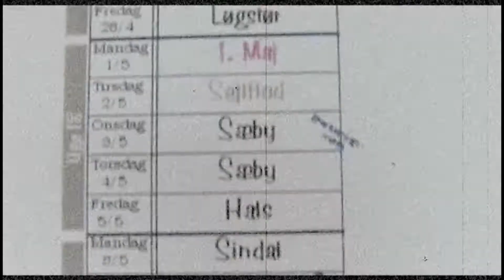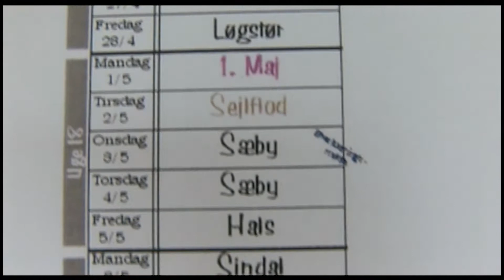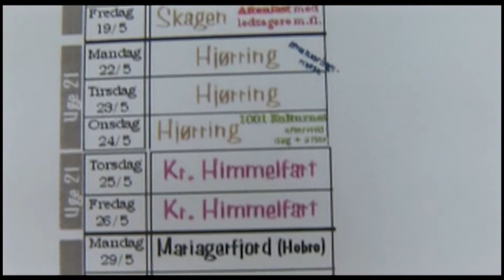Ali Babas Karavane 2006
Ali Babas Karavane var Danmarks største børnekulturprojekt nogen sinde. Projektet blev gennemført i Nordjylland i forsommeren 2006 med Karsten Højen/Troldmanden Store Kassa som projektleder. Karavanen besøgte alle Nordjyske kommuner og blev besøgt af mere end 40.000 børn fra skoler og børnehaver. Bl.a. deltog følgende artister: Det Flyvende Kuffertcirkus, Oriental Quartet med Fatma Zidan, Sultanen den Store Alkasani, Jakobole Teatret, Kirsten Gitz-Johansen, Linette Riber, Inge Majbrit Ravn Jensen (RIP), Lene Lund og mange flere.